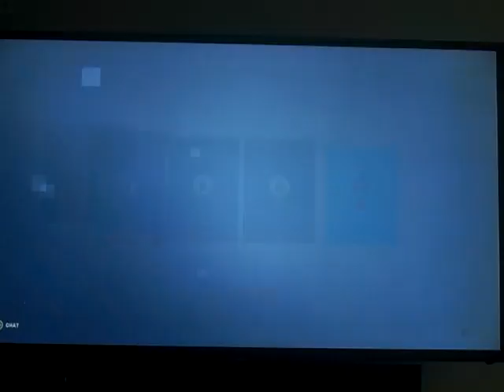Overwatch 2: Moira #111